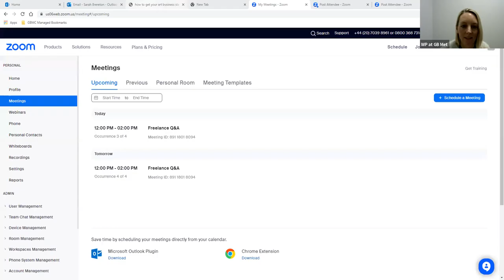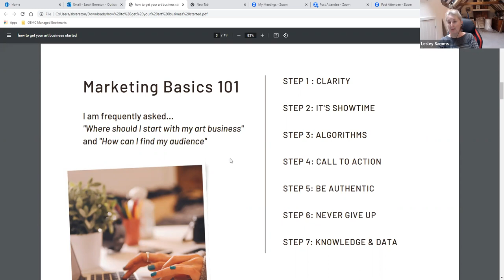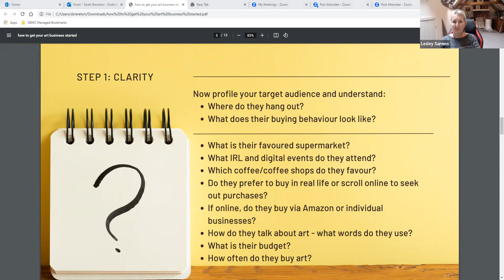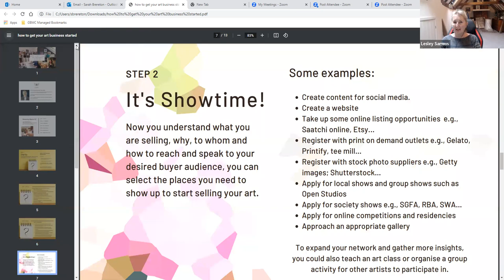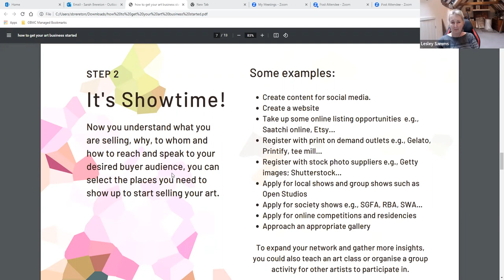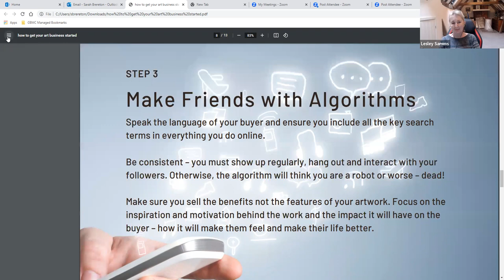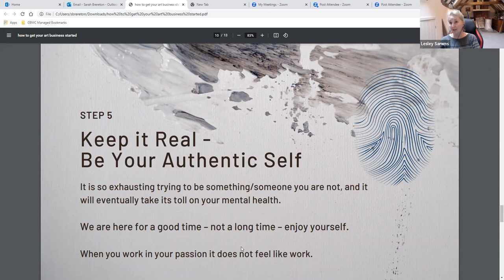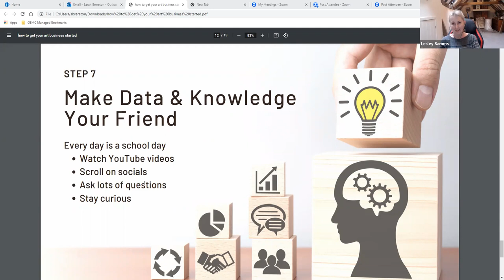Freelance Network: Marketing Yourself as a Freelancer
Caia Matheson is an established British painter who has exhibited her work internationally, including throughout the UK, Belgium and Singapore. She is an expert in marketing yourself as a freelance artist.
Lesley Samms has a background in finance, marketing and branding and is the founder of Pure Arts Group, which supports artists at any stage of their journey. She is passionate about the arts, mental health and wellbeing.